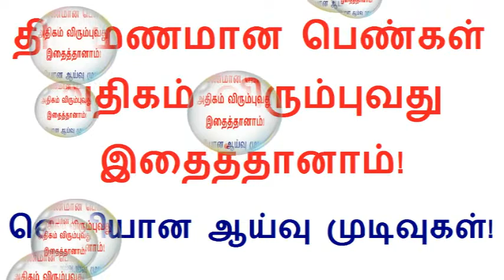திருமணம் ஆன பெண்கள் தங்கள் துணையிடம் அதிகம் எதிர்பார்க்கும் விஷயங்கள் இதைத்தானாம்